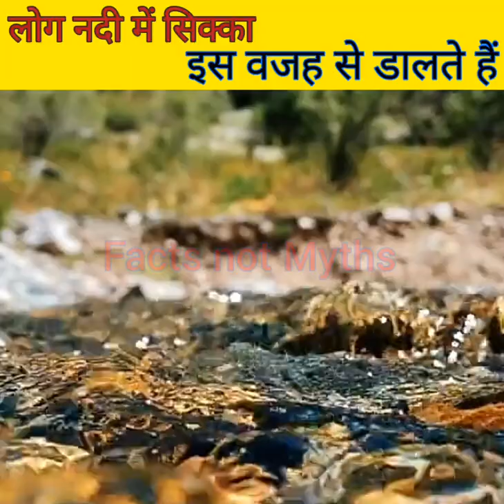लोग नदी में सिक्का इस वजह से डालते हैं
shorts
a short a day
log nadi me sikka kyo dalte hain
amazing facts
Facts in hindi
Hindi facts

So that we can further discuss it. But I request you not to give a claim or strike directly on our videos.